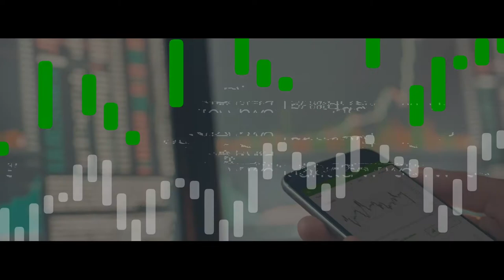Nutzen Sie Autochartist zum Handeln wie nie zuvor!